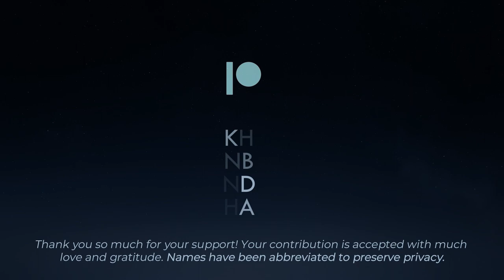Transduction Sequence Clearing | Clear The Birth Transduction Imprint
This meditation, taken from the Energetic Synthesis website, is intended to clear the birth transduction sequence. The transduction sequence is a process which your personal god spark undergoes in its descent into matter. The exact moment the spark enters the physical body and merges with your core manifestation body, your personal soul blueprint for your particular incarnation is created. This is the path you will follow in your lifetime on Earth. This meditation is for those who are ready to clear their birth transduction sequence from the false umbilicus, in order to reconnect them to their authentic silver cord and clear their earthly blood record.

Part of the terms of agreement when you purchase meditations through Lisa's website is that you utilize them with integrity.

In order to preserve the integrity of Lisa's work, I really want to emphasize that I do so only with the intent to help and heal, not as a way to "copy" or plagiarize her work, to ascribe to guru mentality or glorify my ego.

If after hearing this meditation, you would like to purchase the original, you may do so

Please ask this question of your Higher Self. Is this a meditation that serves your highest purpose in this Now moment? If you received a yes, then please proceed. Otherwise, I would highly recommend turning this meditation off.

The initiation of the 12D Shield and the creation of the Hub Handshake will be performed within the meditation itself, so there is no need to do it beforehand.

KH
NE
ND
HA